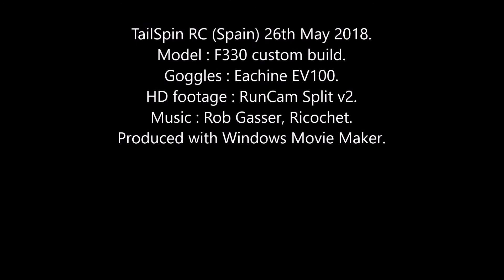Flirty FPV: Gimbal Test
I was concerned that the gimbal had stuck, so I did a quick flight with Flirty, because I know she flies great.